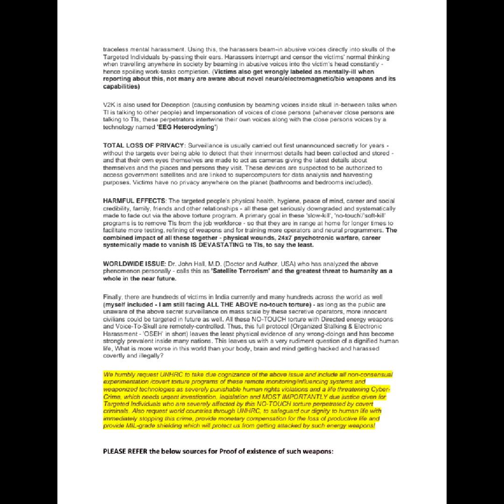Inputs for psychosocial dynamics conducive to torture and ill-treatment report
Original PDF Document